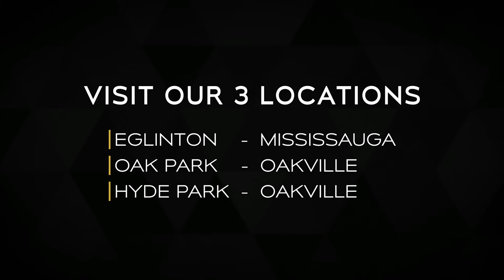Men Zone Barbershop - Get Best Haircut at Best Hair Cutting Salon in Mississauga, Oakville Canada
Mississauga - Eglinton:
Address: Unit 28 - 488 Eglinton Avenue West - Mississauga, ON - L5R 0G2, Canada

Oakville - Oak Park:
Address: Unit 102, 209 Oak Park Boulevard, Oakville, ON-L6H 0M2, Canada

Oakville - Hyde Park:
Address: Unit 1D2, 2501 Hyde Park Gate, Oakville, ON L6H 6G6, Canada